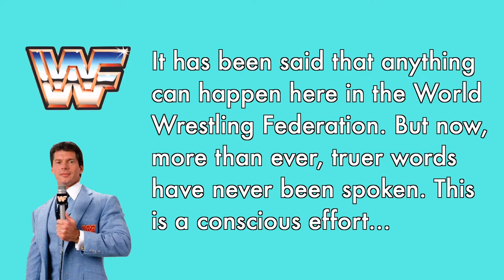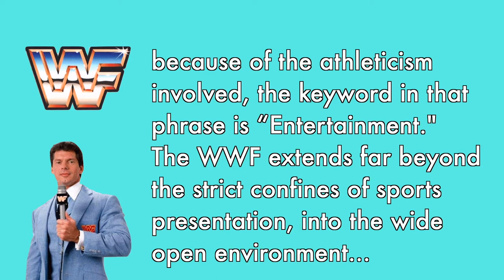Wrestling is Great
So I have a secret. I love professional wrestling. Like, I REALLY love it. Let me take you on a bit of history lesson about how I found myself in this position. Please don't put me into the figure four leg lock.